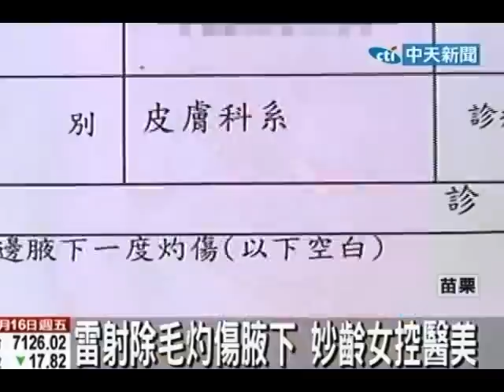妙齡女控：除毛腋下灼傷 診所：是瘀青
中天新聞》苗栗一名女子到醫美診所進行雷射腋下除毛手術，結束後腋下灼熱刺痛到大醫院檢查竟然是一級灼傷，女子要求醫美診所除疤恢復白淨腋下，醫美中心則回應不是灼傷，是施打雷射後的瘀血屬於正常情況，各說各話。